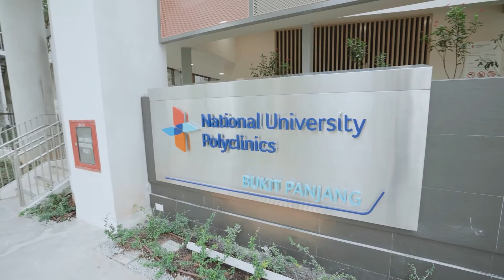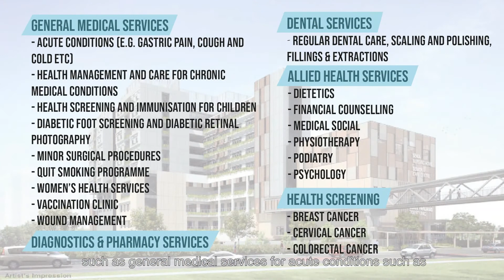【ENG】Congratulations to Bukit Panjang for having their own Polyclinic!